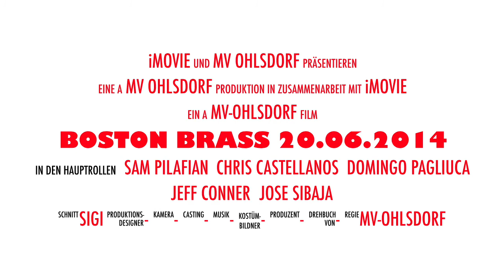Ankündigung Boston Brass 20.06.2014 im Mezzo Ohlsdorf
Es war das Konzertereignis 2011:

Boston Brass,  eines der besten Brass Quintette der Gegenwart, konzertierte zum 1. Mal in Östereich und begeisterte mit unglaublicher Musikalität und Präzision.

Stehende Ovationen durch das begeisterte Publikum waren die Folge.

Nun ist es uns gelungen, dieses Top-Ensemble ein weiteres Mal nach Ohlsdorf zu holen:
Gespielt werden Werke aller Stilrichtungen.
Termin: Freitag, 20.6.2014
Ort: MEZZO Ohlsdorf
Beginn: 19.00 Uhr
Einlass: 18.00 Uhr
Eintritt: € 25,-- (Abendkasse: € 27,--)

Kartenvorverkauf: Raiffeisenbank Ohlsdorf (auch von auswärts, Tel.: 07612/47282)
TUI-Reisecenter Austria, Am Graben 4, 4810 Gmunden